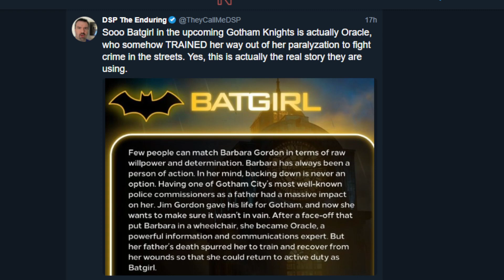DSP Cries It- Batgirl Recovering Makes No Sense! Ignores Bane Batman Story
DSP is either ignorant or stupid. I know, why not both? But still, amazing a very well known storyline in the DC Comics is unknown to him.